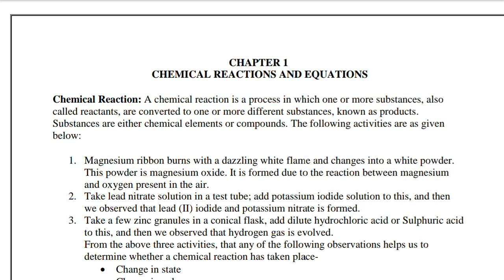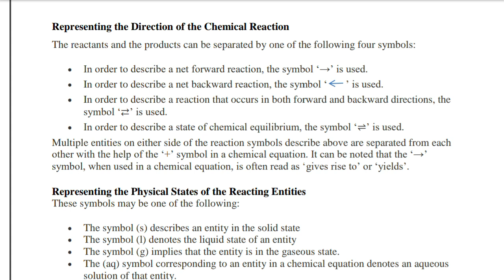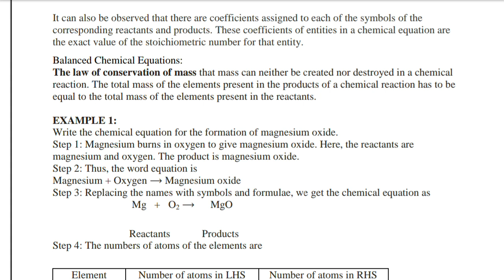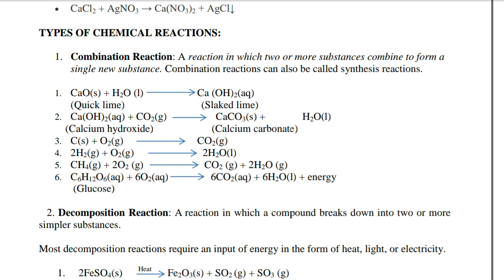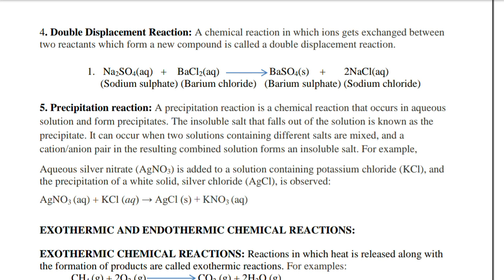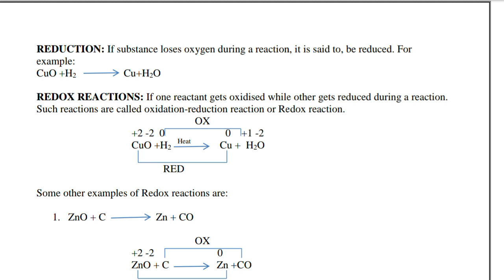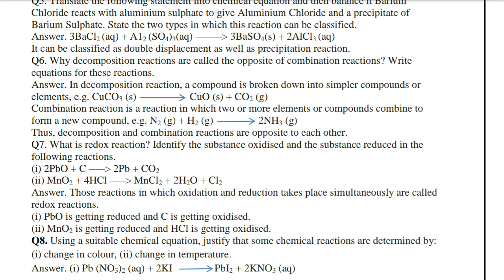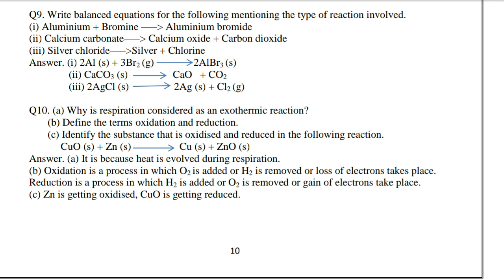Chemical reactions and equations chapter 1st class 10th science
class 10th, ch. 1st Chemical reactions and equations